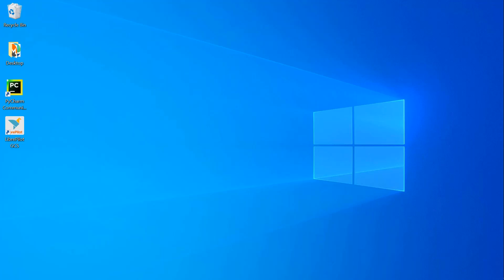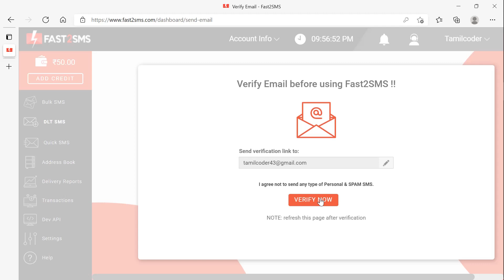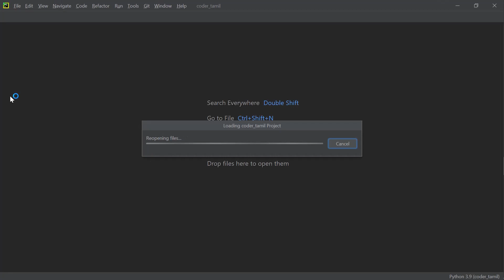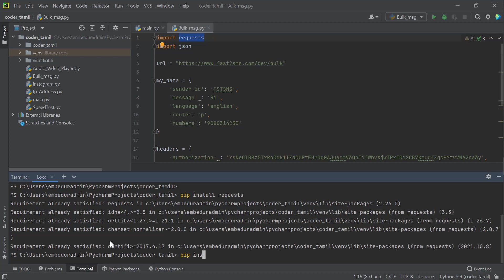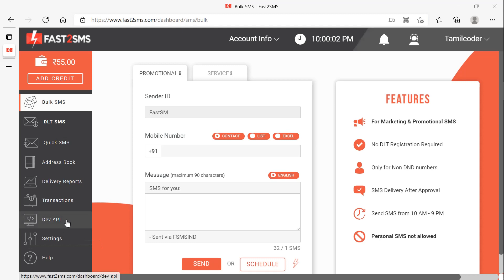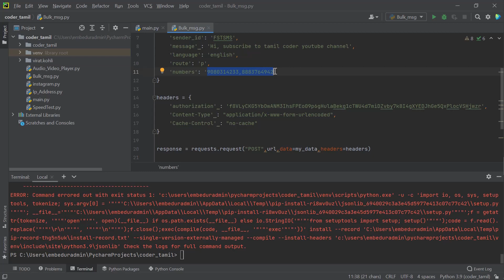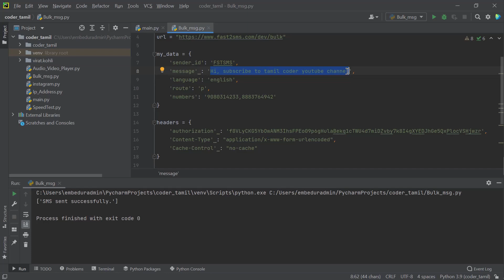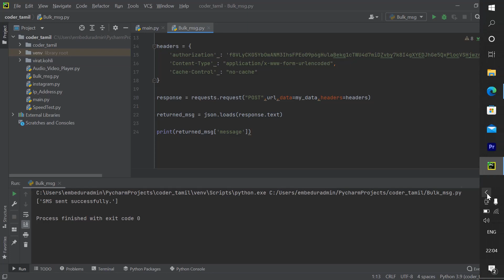Send Bulk messages(தமிழில்)|Send Unlimited messages using 4 lines of python code😱 | 100% working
Hello guys! In this video we will see how to sign up fast2sms and use requests module to send bulk messages using python just 4 lines of code

Send the bulk messages to the all the customer(infinite) for ur shop update,school update, etc.,

Send bulk messages to the users using python modules

Sign up for fast2sms  & Getting API Key:
2.click signup up, an SMS will appear in your registered mobile number
3. Now go to Dev API and copy your API Key
4. Paste that API Key in our Python Code
5.Now, Use your python code to send messages to anyone

Python code :
import requests
import json

my_data = {
    'sender_id': 'FSTSMS',
    'language': 'english',
    'route': 'p',
    'numbers': 'Phone number to the send messages'

headers = {
    'authorization' : 'API Key',
    'Content-Type' : "application/x-www-form-urlencoded",
    'Cache-Control' : "no-cache"

response = requests.request("POST",url,data=my_data,headers=headers)

returned_msg = json.loads(response.text)

print(returned_msg['message'])
Content:(Send Unlimited messages using python)
0:00 - Getting API in FAST2SMS
04:00 - Python script to send the messages